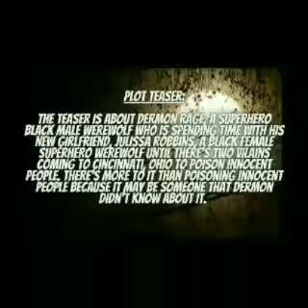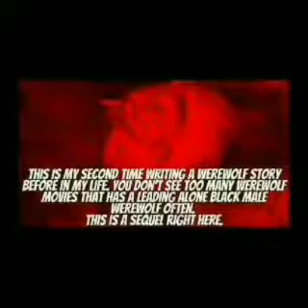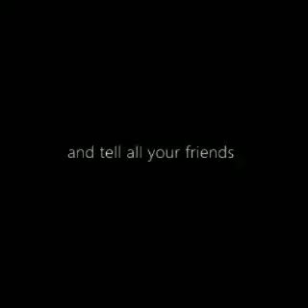Dermon Rage 2 (Official Teaser Trailer)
Dermon Rage 2 (Official Teaser Trailer) (YouTube Black Cinema) starts right now!!!